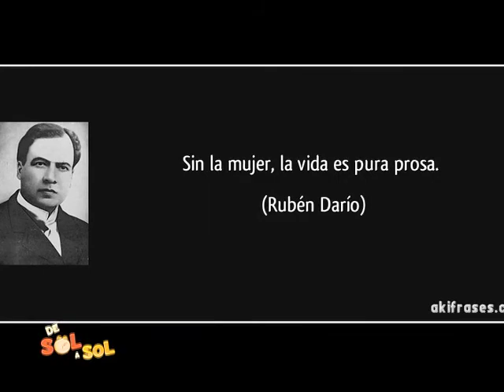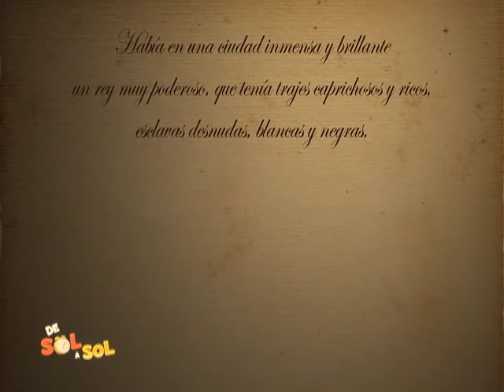Revista de Sol a Sol- ¿Estudian los Jóvenes a Darío?